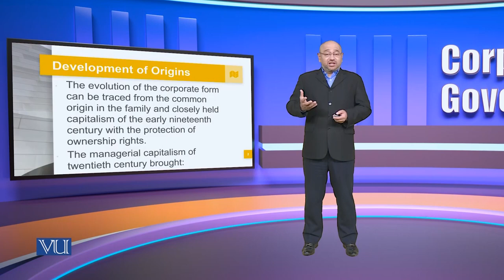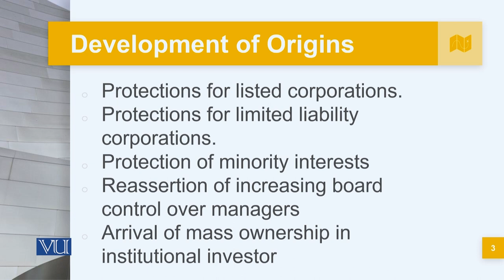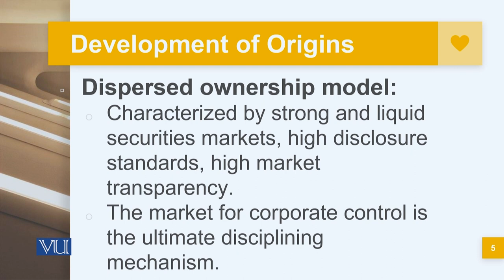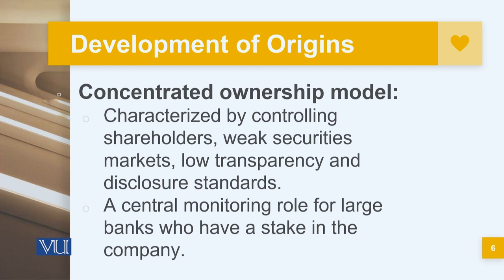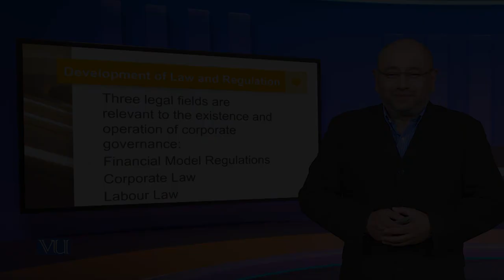Development of Origins and Law | Corporate Governance | MGT717_Topic109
Topic109: Development of Origins and Law,
By Syed Hussain Haider